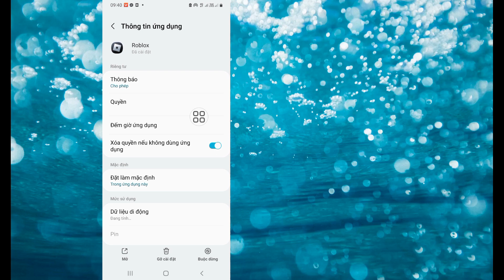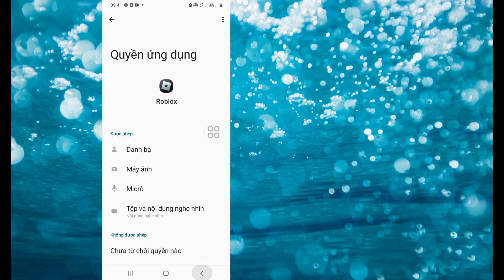Roblox Đã xảy ra lỗi. Vui lòng thử lại sau. Vấn đề đã được giải quyết | Sửa lỗi kết nối trên Roblox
Hôm nay tôi sẽ hướng dẫn bạn Cách khắc phục sự cố lỗi kết nối trên Roblox |  Sự cố máy chủ Roblox ngừng hoạt động ngay hôm nay. Xem video này về Cách khắc phục sự cố lỗi kết nối trên Roblox |  Sự cố máy chủ Roblox ngừng hoạt động hôm nay

 Sự cố lỗi kết nối trên Roblox

 Roblox